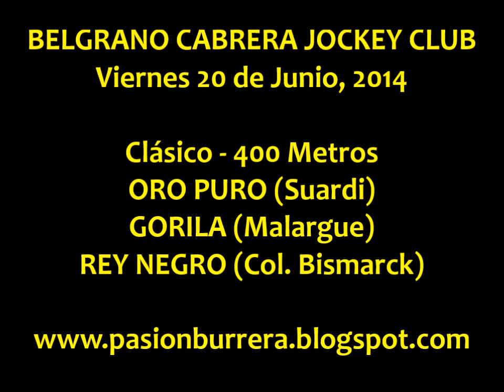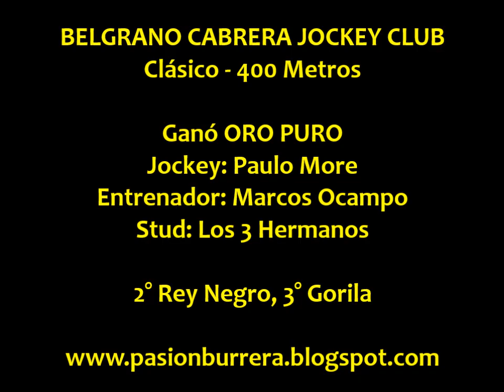Oro Puro, Gral Cabrera (20-06-14)